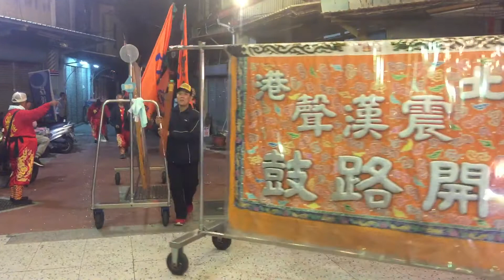歲次丁酉年番薯崎小南天建醮送天師遶境—全臺開基藥王廟（1）